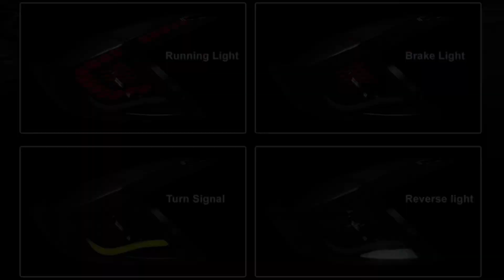2024 Upgraded LED Taillights for 10th Gen Honda Civic Sedan Sequential Turn Signals Mod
Latest 10th generation Honda Civic LED taillight mod featuring beautiful startup animation and sequential turn signal. These modern looking taillights really improve the rear end of your 10th gen Civic sedan.  Thanks for watch!

Dragon Shaped LED Tail Lights